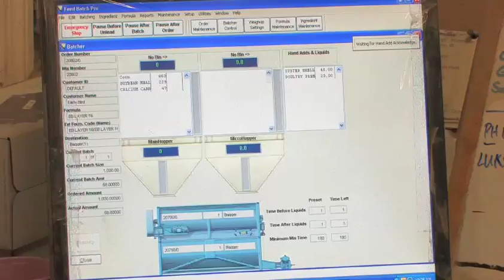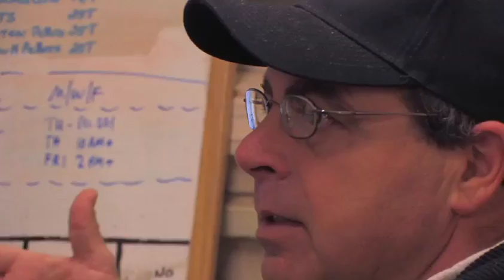From Pod to Plate: Soy Processing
Join host Barry Cloyd as he discovers what it takes to get soybeans from the Pod to the Plate in this video series from the Illinois Soybean Association - funded by the Illinois soybean checkoff. In this episode, Barry witnesses the soybean journey from its natural state to crushing and extracting then becoming meal and oil.  Continuing this trek, Barry learns how soybean meal becomes nutritious animal feed and soybean oil transforms into all sorts of environmentally safe cleaning products.